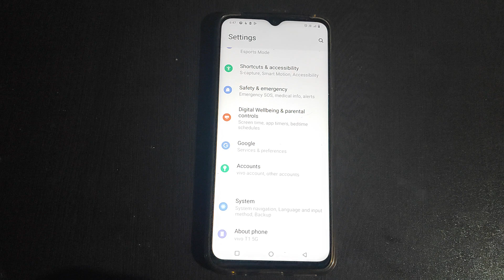How to on Use location to set time zone Vivo Y01